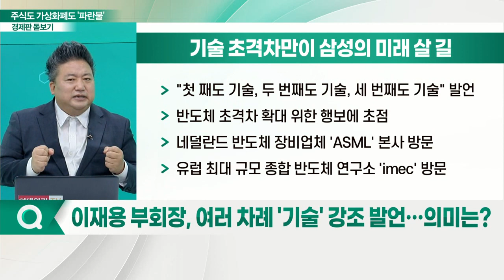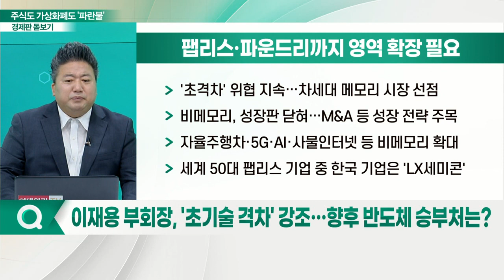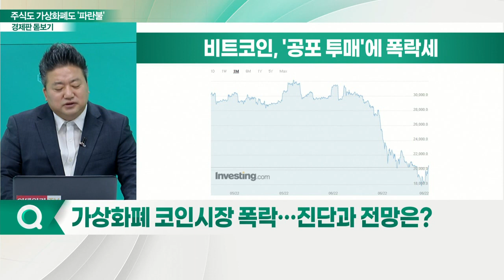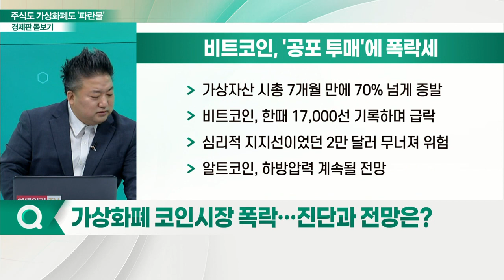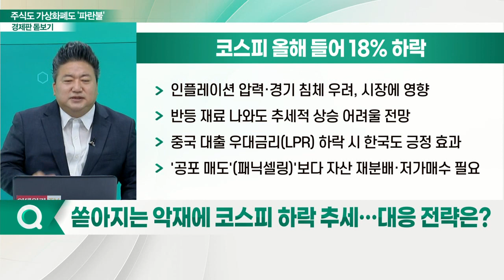‘5만전자’ 된 삼성전자... 주가 흔들려도 반도체는 간다?_경제판 돋보기 (20220620)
Q. 유럽 출장 다녀온 이재용 부회장, 성과는?
Q. 이재용 부회장, 여러 차례 '기술' 강조 발언… 의미는?
Q. 현재 반도체 업황, 어떤 상태인가?
Q. 이재용 부회장, '초기술 격차' 강조… 향후 반도체 승부처는?
Q. 삼성전자, 호실적에도 맥 못 추는 주가… 이유는?
Q. 가상화폐 코인 시장 폭락… 진단과 전망은?
Q. 쏟아지는 악재에 코스피 하락 추세… 대응 전략은?